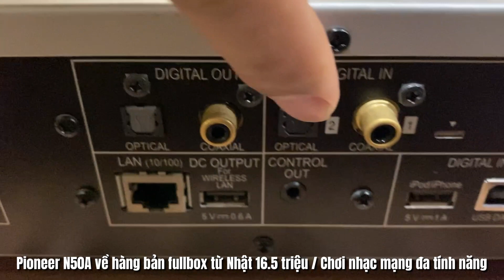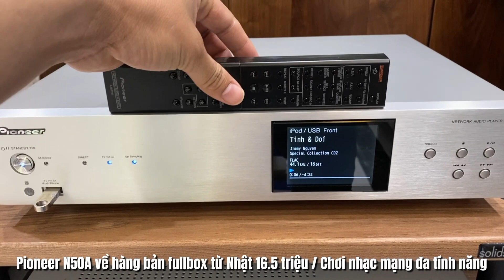Pioneer N50A về hàng bản fullbox từ Nhật 16.5 triệu / Chơi nhạc mạng đa tính năng